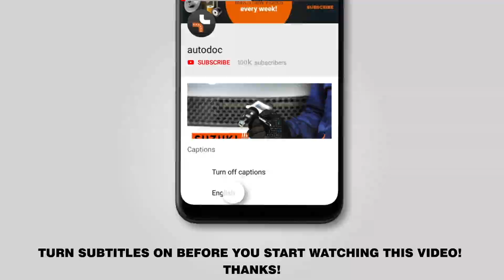Как заменить амортизаторы задней подвески на VOLVO V70 2 (SW) [ВИДЕОУРОК AUTODOC]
Как заменить амортизаторы задней подвески на VOLVO V70 2 (SW) 2.0 Универсал 11.1999–12.2008 [ВИДЕОУРОК AUTODOC]

Амортизатор на автомобилях: VOLVO V70 I (LV) (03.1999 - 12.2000) / VOLVO S60 I (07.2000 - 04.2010)  / VOLVO S40 I (VS) (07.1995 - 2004) / VOLVO S70 (LS) (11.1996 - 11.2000) / VOLVO C70 I (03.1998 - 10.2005), как правило, заменяется по идентичному алгоритму. Однако могут быть некоторые отличия, вызванные особенностью конструкции транспортного средства.

🔝 ТОП бренды, которые производят амортизаторы: RIDEX; STARK; MONROE; KAMOKA; SACHS.

🛠️ Инструменты, которые вам понадобятся, чтобы заменить задний амортизатор:
- щётка по металлу
- спрей WD-40
- спрей очиститель торзных систем
- медная смазка
- рожково накидной ключ под №18
- Torx под №T30
- торцевая головка под №18
- колесная силовая головка №19
- ключ трещотка
- динамометрический ключ
- вороток
- ключ зажим
- монтажный рычаг
- гидравлическая стойка
- противооткатное устройство